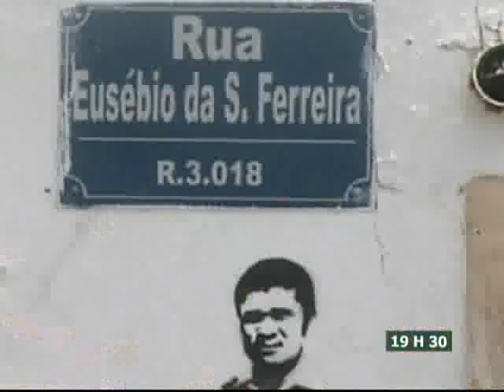Le 19H30 de RTI2 du 06 Janvier 2013 avec Kadi Fadiga Fofana